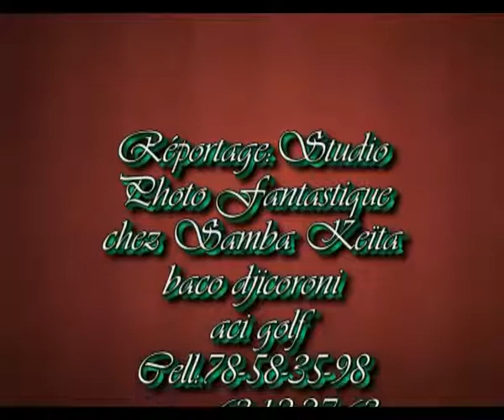5 PRECHES 2015\PRECHES ZIARA 2015\DJEKELA 2015\1NUIT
le guide spirituel El Hadji cheick oumar seydou coulibaly dit farouk

Salam  aleykoum warahamatoula!!!

Chers frères et sœurs musulman que la paix d' Allah soit avec vous .Nous avons une chaine de radio et tv  disponible 7j/7  dans l'application radio mali qui  est a telecarger playstore pour les androits  et appstore pour les iphones et vous disposerez de nombreuses chaines de radio mais les nom de la frequence a cherché c'est "HORONYA"sur cette chaine vous aurez tout les nécessaire qu'il vous faut pour savoir tout ceux que vous aimerez connaitre pour la bonne pratique de votre religion a commencer par
la priére , les zakat , les bonnes maniéres bienveillance de traité les gens avec indulgence et honnete.

              INFORMATION
📻 sur playstore RADIO MALIEN ("HORONYA)
🎬iquimaldine de france
🎬samba coulibaly
🎬 sur facebook ( Sangare nabila yahaya
🎬 lalla guindo